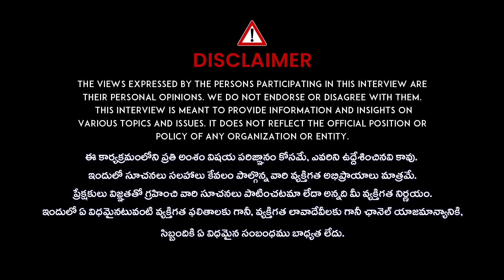విటమిన్ D లోపం | Symptoms & Treatment of Vitamin D Deficiency in Telugu | Vikram Aditya | iDream